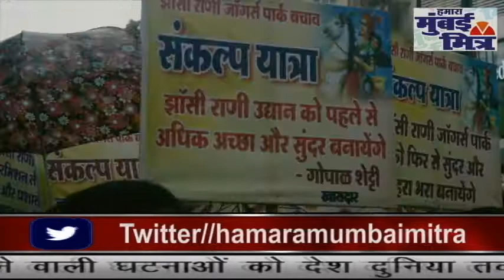भाजपा की संकल्प यात्रा //बोरीवली //गोपाल शेट्टी //